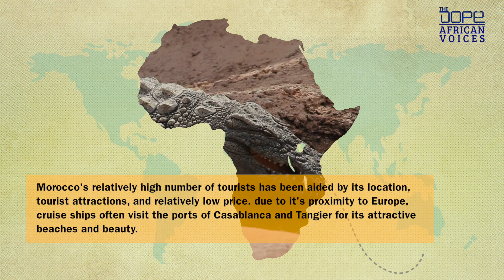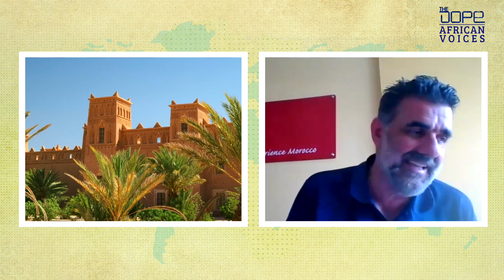The Dope | Roadmap To Growth - African Voices | Sidi Mohamed Cherif Alami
Join us along with Mr Sidi Mohamed Cherif Alami, International Sales Manager, Atlas Voyages on this interesting journey as we move across Morocco to learn, explore and empower the Voices of Africa, as we re-invent to a whole New Normal.

With the industry at a standstill, Ms Bunny Bhoola along with TheDopeNews has come up with show – “Roadmap To Growth- African Voices”, where we try to understand the journey of some of the trailblazing industry leaders. From their past journeys to the present situation and of course the Roadmap to tomorrow’s growth.